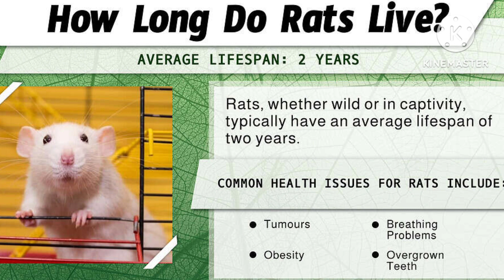எலிக்கு கணவு வருமா?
எலிகள் பற்றிய சுவாரஸ்யமான தகவல்கள் அவற்றின் வாழ்வியல் முறை பற்றி விவரிக்கும் தொகுப்பு